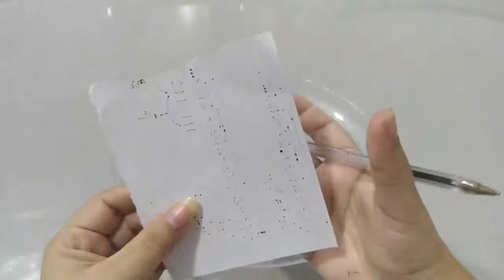O SEX00 vai esquentar pq ele será só seu. pra quem QR seu homem fiel